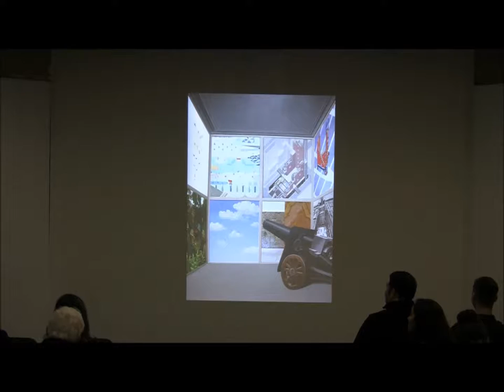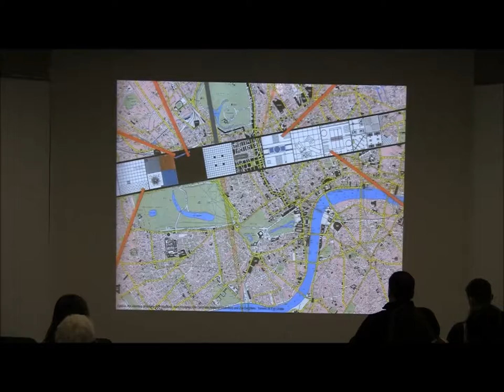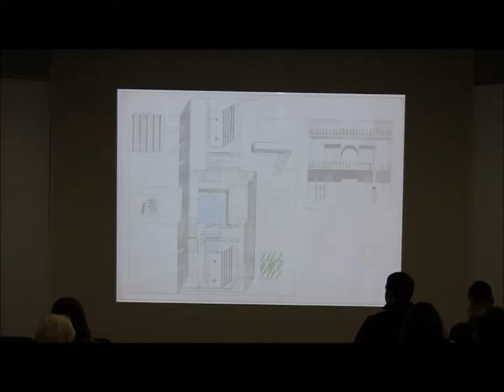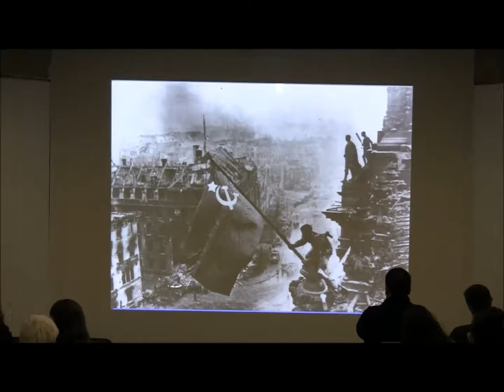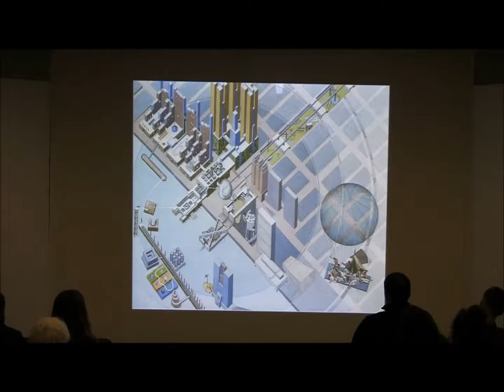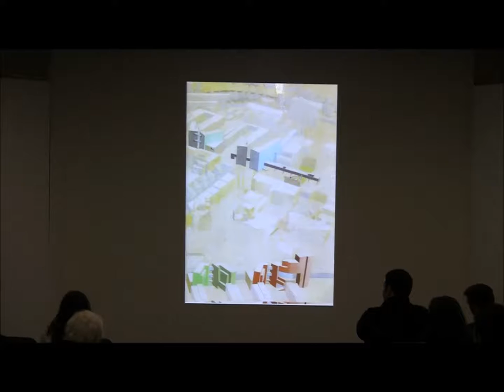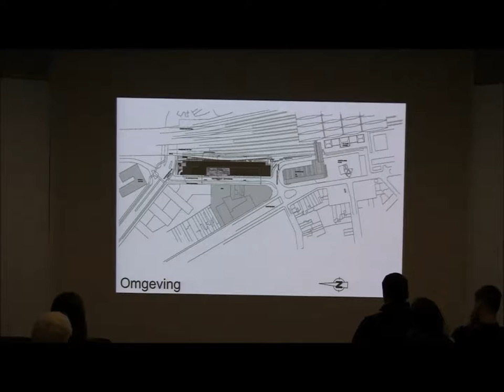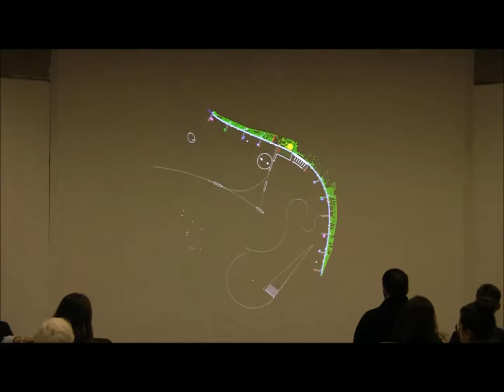Elia Zenghelis (October 31, 2016)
Elia Zenghelis is an architect and educator based in Athens. Zenghelis taught at London's Architectural Association and is a cofounder, with Rem Koolhaas, Zoe Zenghelis, and Madelon Vriesendorp, of OMA, where he was partner in charge of OMA London and later, OMA Athens.